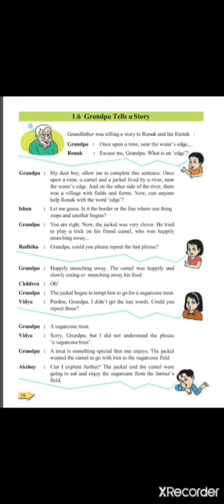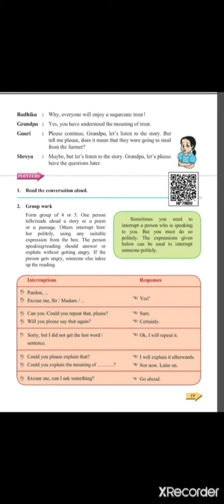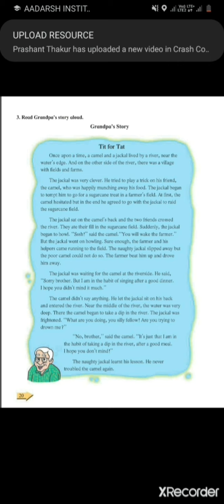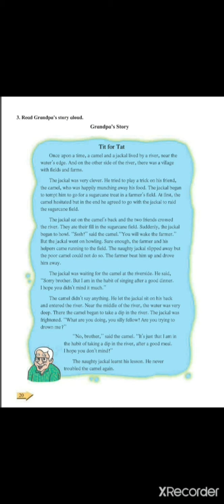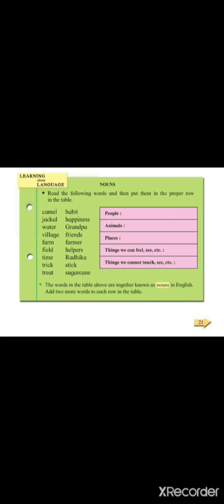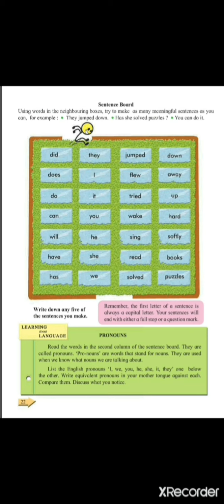6th English Lesson 1.6